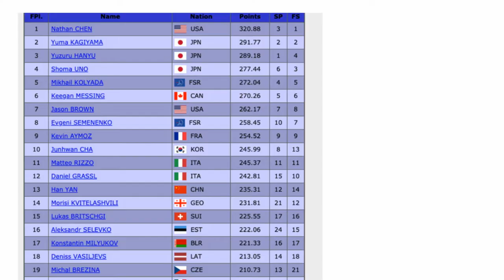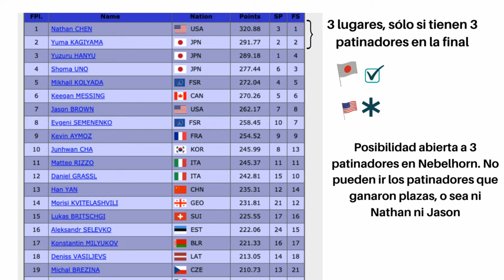Cómo se reparten los lugares olímpicos en el patinaje artístico para Beijing 2022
⛸LAS REGLAS DEL PATINAJE ARTÍSTICO HAN CAMBIADO. Te explico cómo se ganan las plazas olímpicas para patinaje artístico sobre hielo, cómo funciona la nueva regla implementada por la Federación Internacional de Patinaje para los olímpicos de Beijing 2022. El pasado mes hubo mucha confusión y revuelo debido a la que ISU implementó una nueva regla que hasta a los patinadores como Donovan Carrillo trajo confundidos. A final de cuentas, esta regla está beneficiando a federaciones más pequeñas que tendrán más oportunidades de calificarse a través de los mundiales de patinaje sobre hielo, pero me estoy adelantando. Estoy segura que estas cosas de las olimpiadas no las sabías. TE LO EXPLICO TODO.¿Cómo puede un patinador calificar para los juegos olímpicos? ¿En qué eventos se deciden estas plazas? ¿Cómo funciona la nueva regla establecida por la Unión Internacional de patinaje?. Todo esto lo discuto en este vídeo.

¡OYE! MIRA ESTO!👇
 ¡🎁⛸REGALOS PARA PATINADORES🎁⛸!: